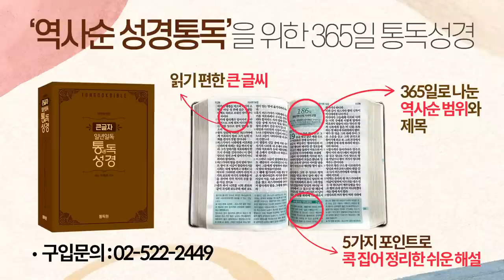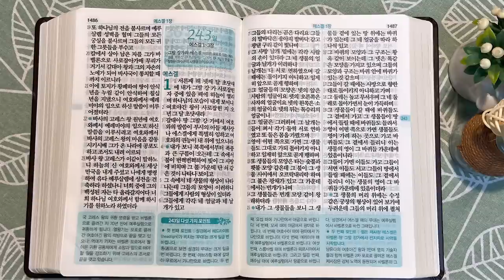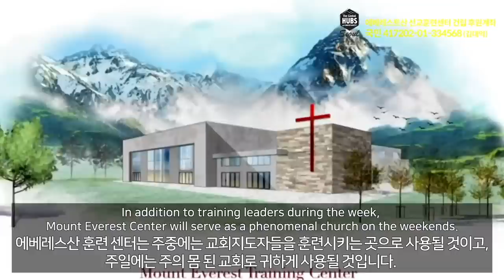5회독 24일 | 역대하(통독성경 232~242일) | 성경을 열면 기적이 열립니다 | 통박사 조병호의 역사순 성경통독